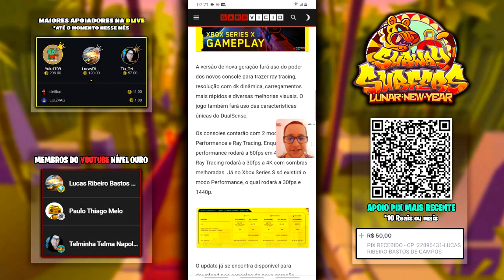Subway Surfers Ano Novo Lunar 2022 | Cyberpunk 2077 para Xbox Series e PS5 | Recorde com Akira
Gameplay comentado de Subway Surfers na atualização de Lunar New Year ou Ano Novo Lunar Chinês que nesse ano de 2022 é o Ano do Tigre que é a primeira vez que esse local de World Tour aparece no Sub Surf jogando o recorde de desafio diário para ganhar moedas de evento e chaves para poder desbloquear e ganhar personagens desse update sem usar nenhum tipo de mod apk ou hack no jogo enquanto comento sobre algum assunto do mundo da tecnologia e games.
Nesse update a Maratona também é no mesmo cenário e o Tag Team é em Houston do Texas dos Estados Unidos da America para ganhar recompensas como chave , moeda de evento e itens da caçada sazonal.